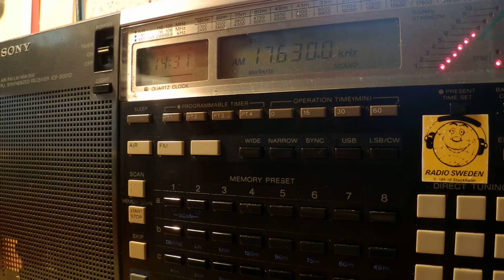07 08 2014 CRI Urumqi in English to WeEu vs CRI Bamako in French 97MHz to CeAf at 1429 on 17630